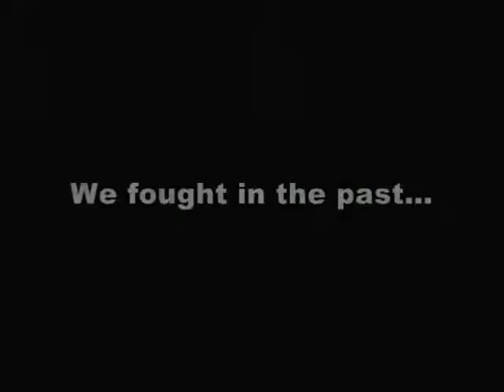Call of Duty 5 fan trailer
I'd like to image that the Call of Duty 5 trailer would look something like this. That is if the rumor, which states it'll have a sci-fi setting, is true. Still we can all hope, right?